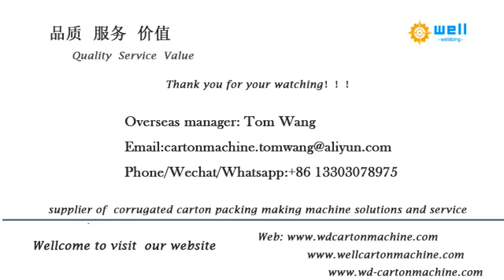Textile Paper Tube Making Machine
We has exported automatic paper tube making machine, paper tube spiral winder making machine to more than 10 countries , demonstrating that our high quality products and professional, individualized sales services have earned the trust of our customers and kept them coming back for more